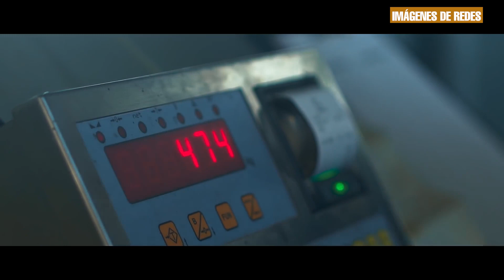Curso de Bienestar Animal en el Transporte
LOS PALACIOS Y VILLAFRANCA ACOGERÁ DEL 5 AL 8 DE FEBRERO UN CURSO DE BIENESTAR ANIMAL EN EL TRANSPORTE ORGANIZADO POR ECOASESORES AGRARIOS EN COLABORACIÓN CON AGAMA Y EL AYUNTAMIENTO PALACIEGO